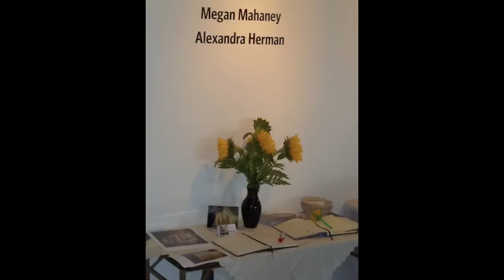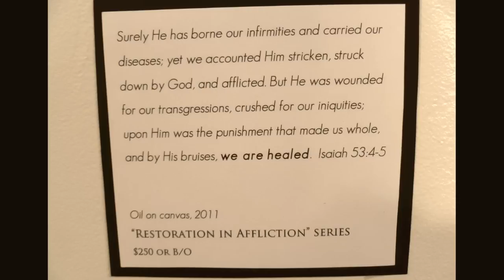Megan Mahaney's Senior Art Show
Paintings by Megan Mahaney
Ceramics by Alexandra Herman
Location: Alfred University

Song from Bed of Roses soundtrack